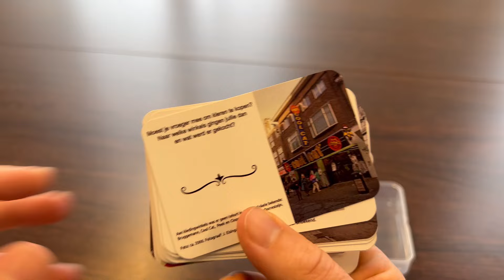Ik was erbij gespreksstarters - Alkmaar editie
Samen praten over vroeger. Maar waar ga je het over hebben?
Aan de hand van 53 kaartjes met vragen, foto's en achtergrondinformatie helpt het Regionaal Archief Alkmaar je een leuk gesprek te voeren met je (groot)ouders, vrienden of zelfs je kinderen over hun belevenissen in Alkmaar.
Aapjes in de Alkmaarderhout, stappen op het Waagplein, videotheken, dansen, V&D en nog veel meer - allemaal onderdeel van de historie van de stad en de jeugdherinneringen van de Alkmaarders.

Wat weet jij er nog van? Deel het en leer elkaar én Alkmaar beter kennen!

Op dit moment zijn alle kaarten overal uitverkocht. Nieuwe zijn in bestelling!